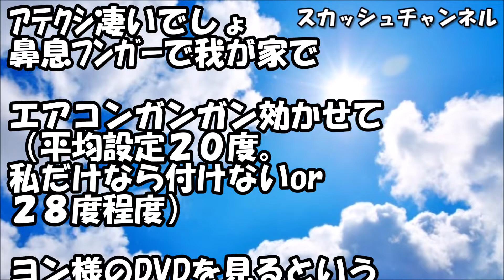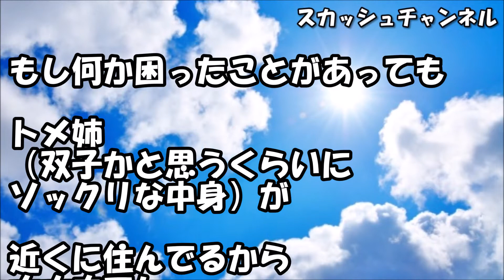しょっちゅうやってくる近距離別居のトメ「電気代の節約のため！ｱﾃｸｼ凄いでしょ鼻息ﾌﾝｶﾞｰ」私『いいわね？』旦那「よし！」トメ宅を徹底的にエコ仕様に…